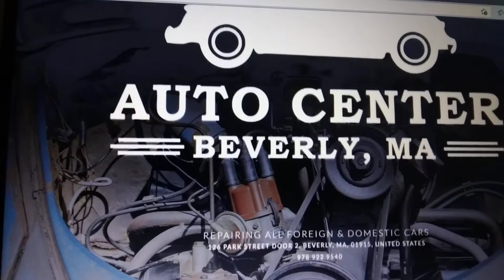Ryal Side Auto Center